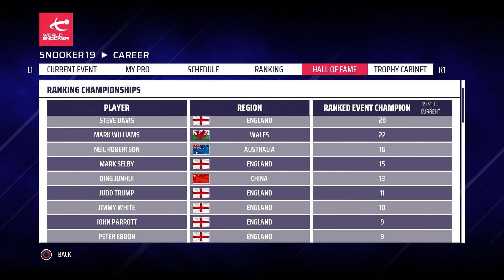THE FINAL OF THE PAUL HUNTER CLASSIC | Snooker 19 Ronnie O’Sullivan Career Mode S3 #8